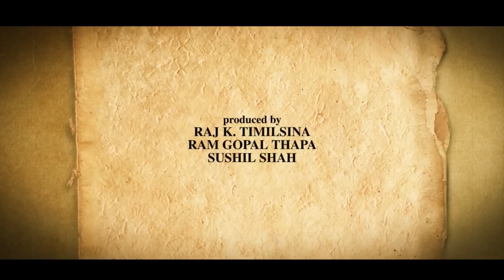Behind the scene with Garima Panta from Movie JHOLA ( झोला )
Category
Entertainment